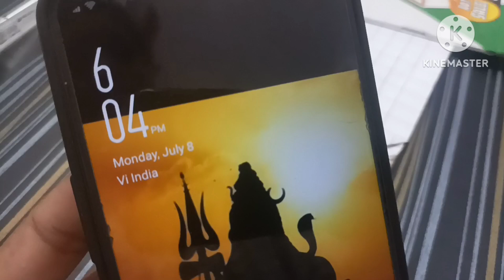🌺INDIAN BLOG #29🌺 Indian Mum Afternoon To night Routine🌺 आज बेटे के साथ की छोटी सी Shopping🌺